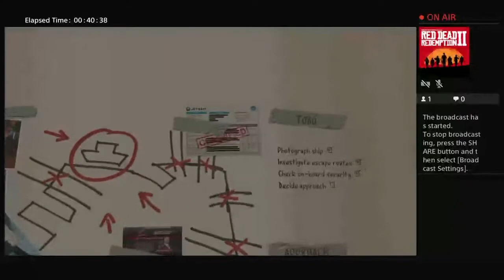Let s play Gta5 mission :) only promotion :chill stream+ COD war zone live :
Live gaming :)